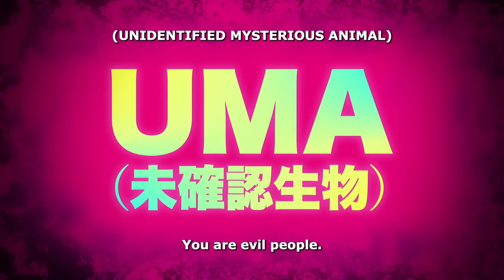Estrenos Anime Octubre 2024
- Uzumaki - 28 septiembre
- Re-Zero 3 - 2 octubre
- Mecha-Ude Mechanical Arms - 3 octubre
- Bluebox- 3 octubre
- 365 days to the wedding - 3 octubre
- Dandadan! - 4 octubre
- Ranma 1/2 - 5 octubre
- Blue Lock - 5 octubre
- Rurouni Kenshin - 5 octubre
- Bleach TYBW 3 - 5 octubre
- Ao no exorcist - 6 octubre
- El niño y la garza - 7 octubre
- Dragon Ball Daima  - 11 octubre
- Shangri-la Frontier  - 13 octubre
- Arifureta 3 - 14 octubre
- Loner life in another world -  octubre